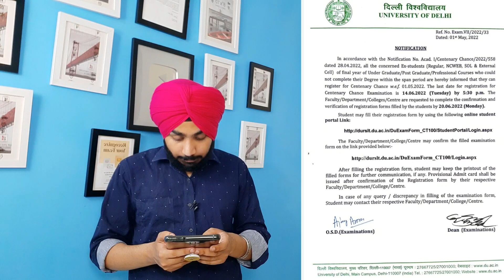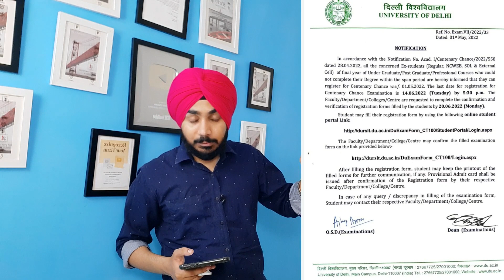DU-SOL में अब आप भी अपनी Graduation/ Post Graduation Complete कर पाएंगे | Centenary Chance 2022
🛑1. BA 2nd Year Human Rights Most Important Questions with Answers

🛑2. BA 3rd Year History

Video link BA Program 3rd Year SOL, BA 3rd year History & Political Science | SOL Important Questions

🛑3. BA 2nd/ 3rd Year Hindi-A

🛑4. BA 2nd Year Political Science Most Important Questions with Answers

🛑5. BA 3rd Year GLOBALIZATION Most Important Questions with Answers

🛑6. BA 2nd Year History Most Important Questions with Answers

🛑7. BA 2nd/3rd Year English-A

Open Book Examination में
2 मिनट मे करे Answer Sheets Scan In your Phone📱👇

WhatsApp Number For Updates - 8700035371